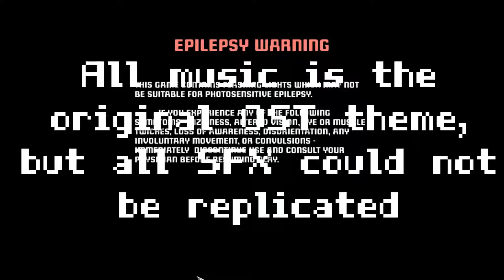Project Warlock: Artic Attack | Heavy Metal Magix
Here is an exclusive demo of the game Project Warlock on steam for free now. This level is meant to be exclusive to the demo, so enjoy Arctic Attack. For some reason, my audio wouldn't pick up in the recordings of this game, so I had to re-purpose and create the music again, but couldn't for the sound effects. To enjoy the experience yourself, go download the game off steam.